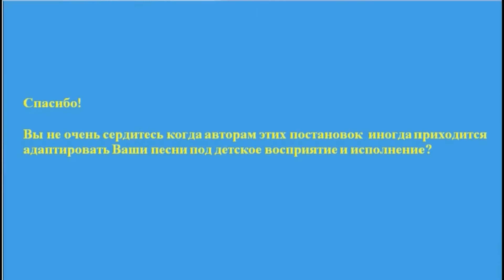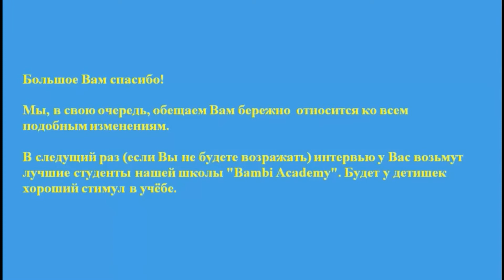Interesting answers of Aleksandr Rosenbaum | Big Apple Academy